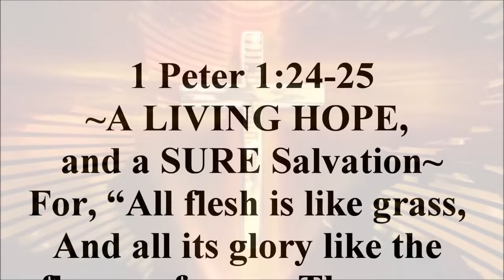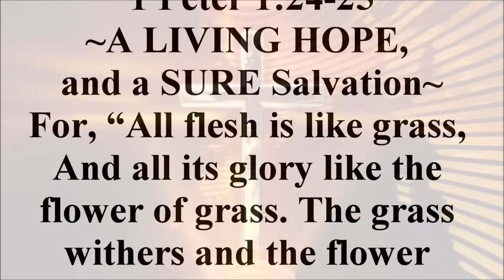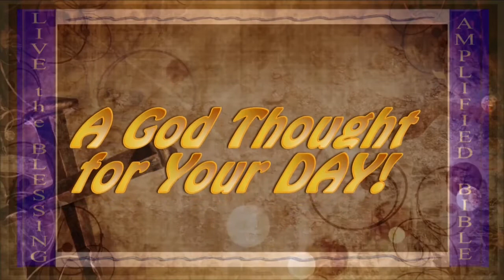Oct. 28, 2108 - 1 Peter 1:24-25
Bible Gateway:
Bible Hub Commentary 1 Peter 1:24-25

1:17-25 Holy confidence in God as a Father, and awful fear of him as a Judge, agree together; and to regard God always as a Judge, makes him dear to us as a Father. If believers do evil, God will visit them with corrections. Then, let Christians not doubt God's faithfulness to his promises, nor give way to enslaving dread of his wrath, but let them reverence his holiness. The fearless professor is defenceless, and Satan takes him captive at his will; the desponding professor has no heart to avail himself of his advantages, and is easily brought to surrender. The price paid for man's redemption was the precious blood of Christ. Not only openly wicked, but unprofitable conversation is highly dangerous, though it may plead custom. It is folly to resolve, I will live and die in such a way, because my forefathers did so. God had purposes of special favour toward his people, long before he made manifest such grace unto them. But the clearness of light, the supports of faith, the power of ordinances, are all much greater since Christ came upon earth, than they were before. The comfort is, that being by faith made one with Christ, his present glory is an assurance that where he is we shall be also, John 14:3.

The soul must be purified, before it can give up its own desires and indulgences. And the word of God planted in the heart by the Holy Ghost, is a means of spiritual life, stirring up to our duty, working a total change in the dispositions and affections of the soul, till it brings to eternal life. In contrast with the excellence of the renewed spiritual man, as born again, observe the vanity of the natural man. In his life, and in his fall, he is like grass, the flower of grass, which soon withers and dies away. We should hear, and thus receive and love, the holy, living word, and rather hazard all than lose it; and we must banish all other things from the place due to it. We should lodge it in our hearts as our only treasures here, and the certain pledge of the treasure of glory laid up for believers in heaven.